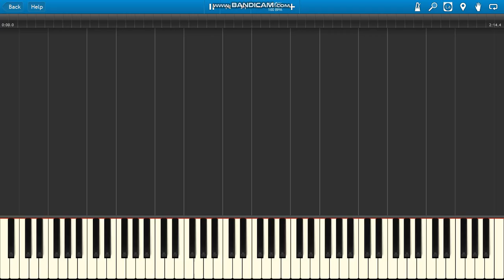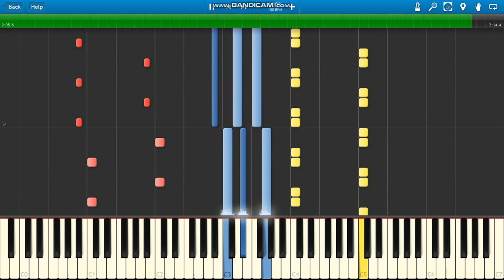Moon Ray Raggio Di Luna Comanchero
Moon Ray Raggio Di Luna Comanchero piano.